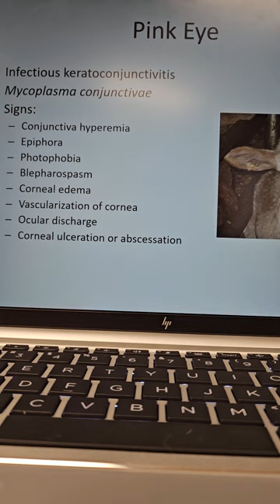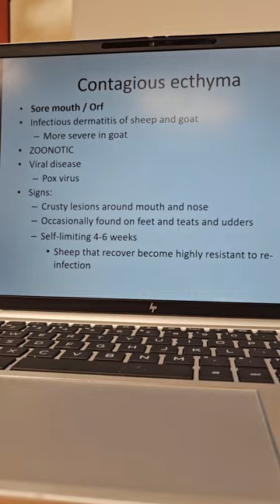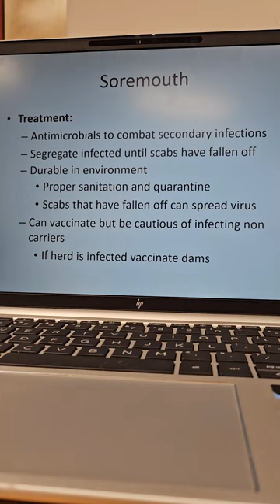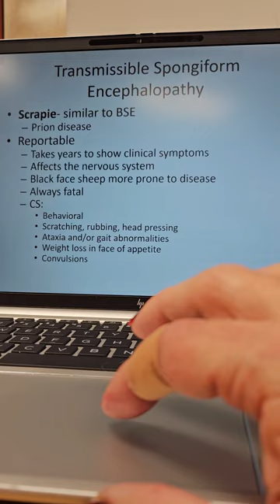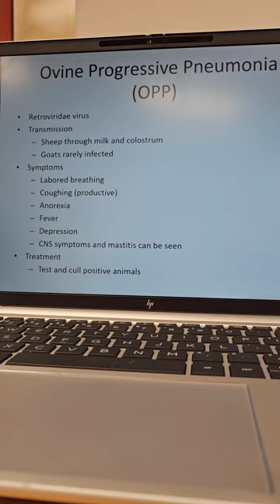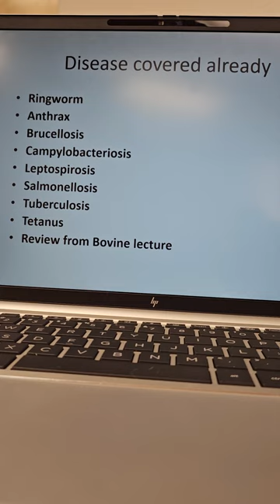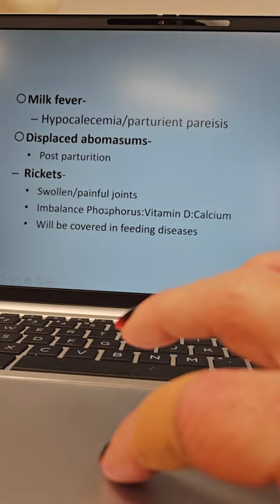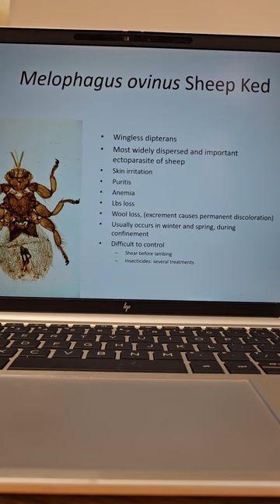Ovine and Caprine end of lecture